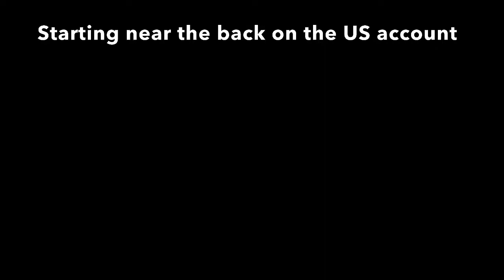Daily Race A - Door banging on Blue Moon Bay and dealing with a dive bomber 😃